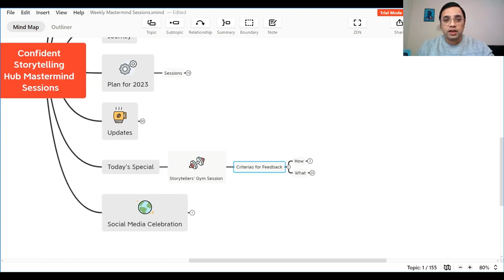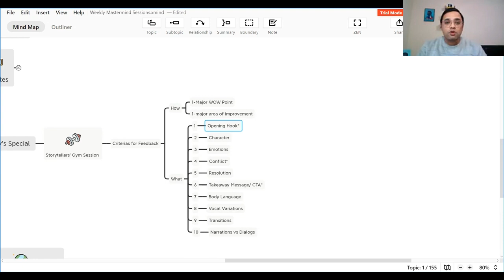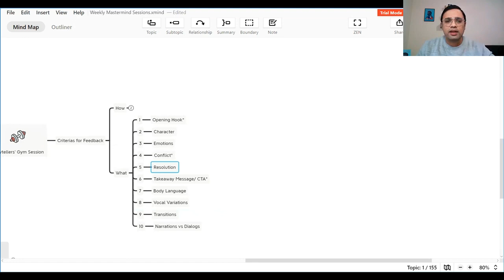Storytellers' Gym Session | Confident Storytelling Hub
🎙️✨ Exclusive Invitation for Confident Storytelling Hub Members! Unleash Your Storytelling Potential! 💪📖

Hey Storytellers!

Ready to pump up your narrative muscles and take your storytelling skills to the next level? 🚀 Join us for an exclusive Storytellers Gym Session designed just for members of the Confident Storytelling Hub!

🌟 What to Expect:
Immerse yourself in an interactive workshop where we'll flex those storytelling muscles together. From refining plot twists to perfecting the art of emotional delivery, this session is your opportunity to sculpt your stories with finesse.

🚀 Why Watch:
✨ Elevate Your Craft: Learn advanced storytelling techniques to captivate any audience.
✨ Peer Collaboration: Connect with fellow storytellers, share insights, and inspire each other.
✨ Personalized Feedback: Get constructive critiques to polish your narrative gems.

📖 Your Story Awaits the Gym!
Just like a fitness gym shapes your body, the Storytellers Gym will sculpt your narratives. This is where stories are refined, characters come to life, and your narrative prowess reaches new heights.

👉 Ready to Join the Gym?

Don't miss out on this exclusive opportunity to turn your storytelling prowess into a storytelling powerhouse. See you at the Storytellers Gym – where every story becomes a masterpiece! 🌟📚